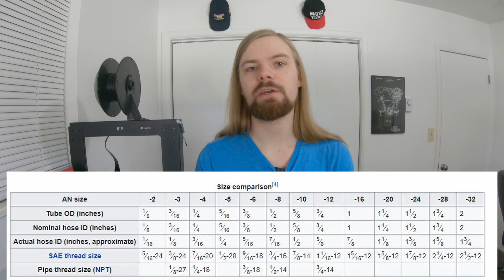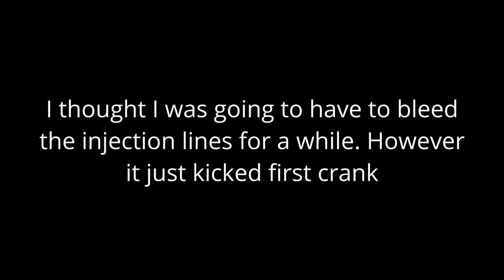Cummins Swap Custom Fuel System! How to Make Fuel Lines!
Today's video is a guide to running AN Fuel lines for a Cummins diesel swap. AN is also known as Army Navy, A-N, or simply dash fittings. The information should be useful even on gas engine swaps. I ended up using AN-8 CPE hose for my build and replaced the whole fuel system with AN lines. This includes running AN fittings on the lift pump/fuel heater, as well as the return on the ppump and replacing the banjo bolt overflow valve fitting to make it AN compatible. I also adapted the SAE quick disconnect lines on the tank to AN-8 as well.

In order to test the new fuel system I also did my first start on the engine! Bleeding the fuel system turned out easier than expected and I didn't have any leaks or other issues.

Chapters:
0:00 Introduction
00:32 AN Size Overview
01:52 Which AN Hose Material to Use
02:38 Which Dash Size Should You Use
05:00 12 Valve Lift Pump Fuel Line Fittings
05:52 Connecting AN Hose Fittings
06:44 PPump Overflow Valve Fittings
07:17 How to Mount Fuel Lines
08:26 How to Connect AN Lines to Fuel Tank
09:10 Priming 12 Valve Using Lift Pump
09:32 Preparing for First Start!
10:46 How to Start a Cummins On an Engine Stand
13:00 CUMMINS FIRST START!!!

Amazon Links!
Note: it cost me less than $150 to run this AN based fuel system, but prices are subject to change. Additional parts needed include pipe tape, line clamp mounting bolts, zip ties, and hose cutters. You may also consider buying a pair of aluminum wrenches to prevent galling the fittings (cosmetic). These parts are for reference only since they may be different for your vehicle.

20ft of CPE Hose AN-8 with Fittings
5/16” SAE Quick Disconnect to -6 AN
6AN to 8AN Swivel Adapter
3/8” SAE Quick Disconnect to -8 AN
3/8” NPT to -8 AN
M14 Banjo to -6 AN
6AN to 8AN Nonswivel Adapter
Double Line Clamps ¾” ID